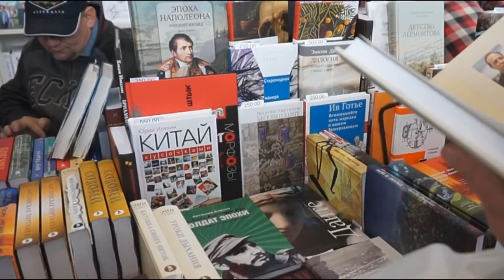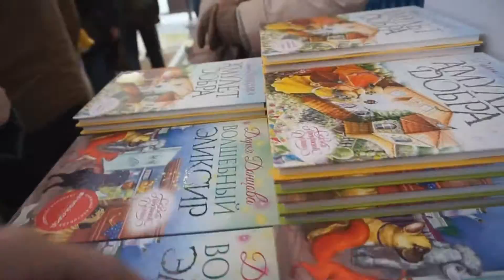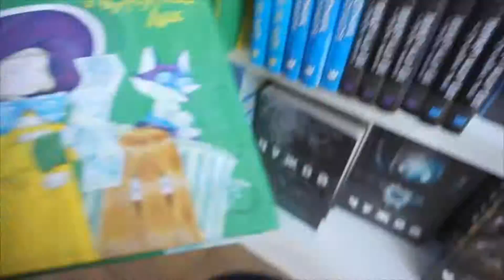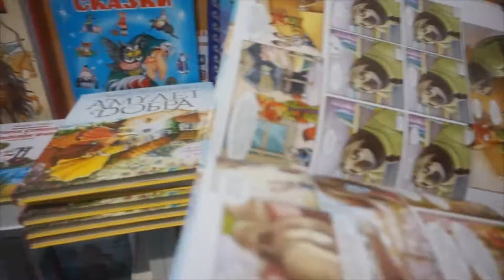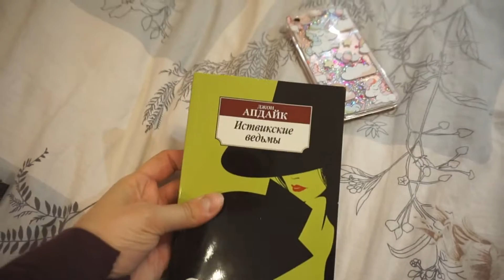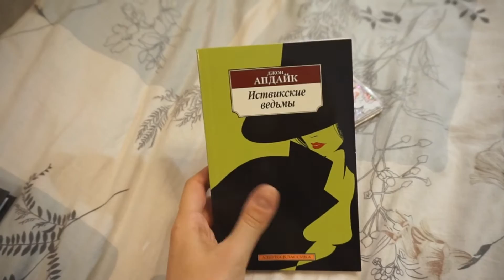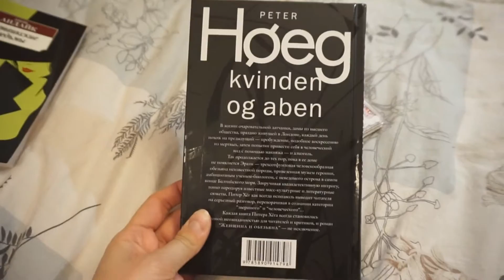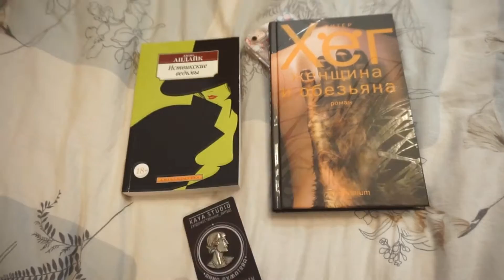VLOG: Книжная ярмарка на Красной площади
=^.^= Разверни меня =^.^=